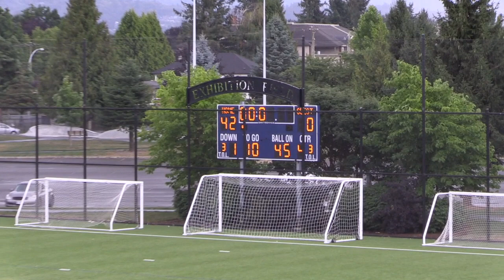Sardis Falcons vs Sullivan Heights football, Sept 08, 2018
The Sardis Falcons first game of the 2018 season held on September 08, 2018 at Exhibition Stadium in Chilliwack. Half time ceremony to celebrate the retirement of Rick Klassen's jersey is in separate video on this channel.